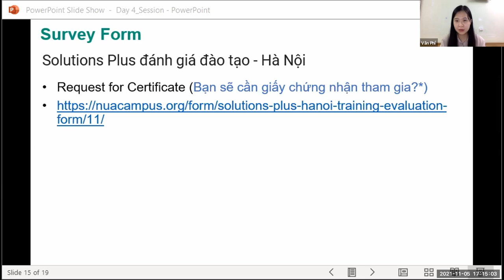Closing Session - Hanoi City Training - Day 4